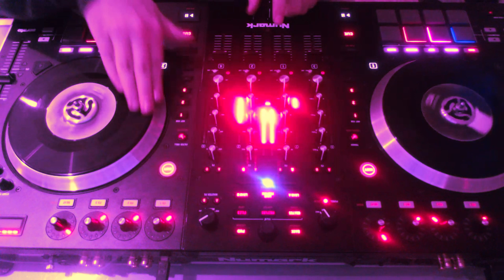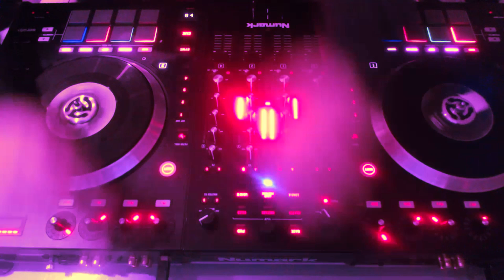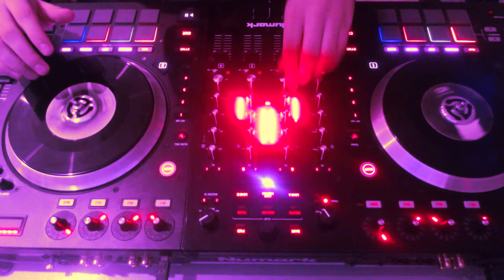Kendrick Lamar feat. Slim Thug - Swimming Pools (Drank) Chopped & Screwed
Screwing up every track in honor of the originator DJ Screw